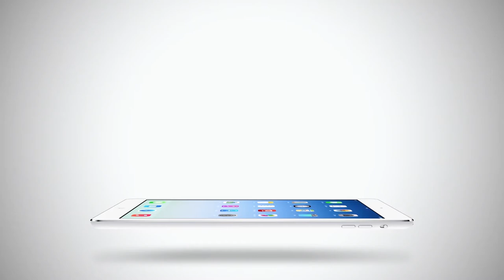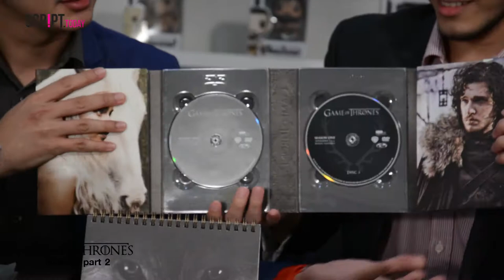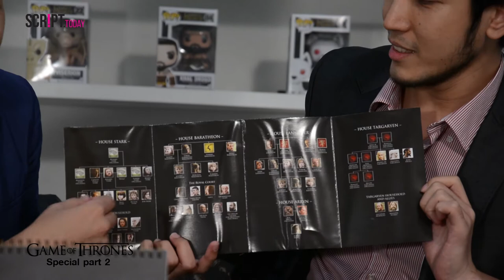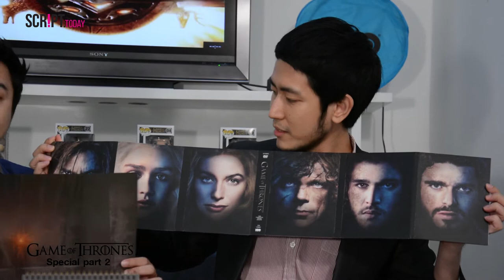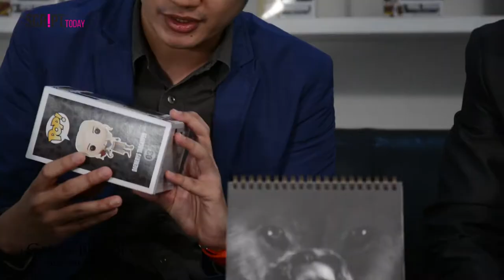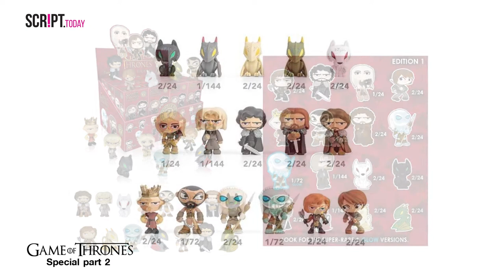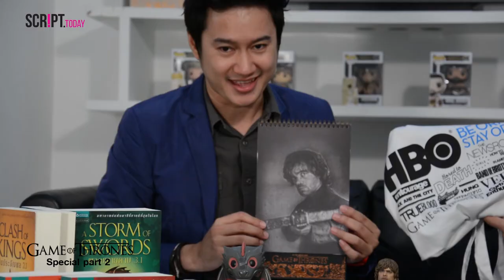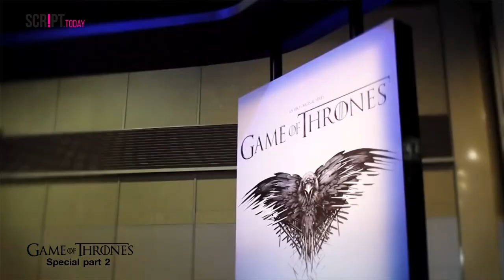ScriptTodayTV: Game of Thrones Special Part 2 (4/4) ของสะสมจากซีรีส์